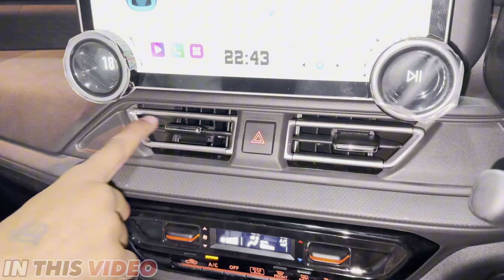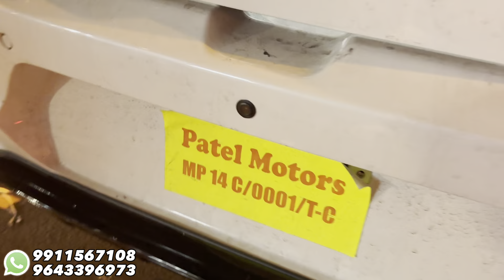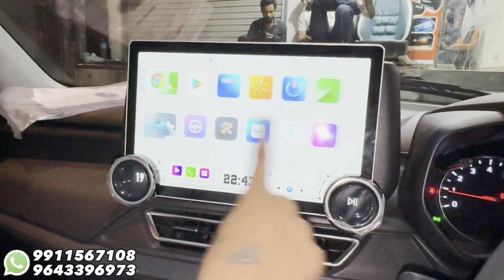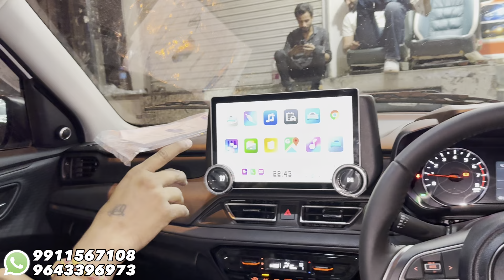2024 Swift Facelift LXI To Top Modified ✅ Swift Base to Top with Price 🔥 Swift Facelift Modified 🔥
Shop Address-
A-FOUR CAR ACCESSORIES

15/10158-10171, G.F. W.E.A. Abdul Aziz Road, Karol Bagh, New Delhi-110005

dd audio - dls & speedy singh,car modification in karolbagh
musafirakajoshi
Premium hatchback
swift touchscreen installation
car mats
7d mats
Car modification
Modified cars
Tuner cars
2024 swift
2024 maruti swift
2024 maruti suzuki swift
maruti suzuki swift 2024
2024 swift facelift
swift facelift vxi 2024
maruti swift facelift facelift 2024 model in india
maruti suzuki swift facelift 2024
new swift facelift 2024 in india
2024 maruti swift facelift review
swift facelift lxi 2024
2024 facelift suzuki swift
new model
swift facelift 2024
swift
suzuki swift 2024,2024 maruti
swift,2024 swift
2024swift facelift
swift Ixi 2024
2024 maruti suzuki swift
new swift facelift
swift facelift zxi 2024
2024 suzuki swift
new swift 2024 in india
swift zxi plus2024
2024 suzuki facelift swift
swift Ixi facelift modified 2024
maruti suzuki facelift swift modified
suzuki swift facelift 2024
swift
modification,swift vxi facelift 2024 modified
swift zxi facelift 2024
swift Ixi facelift 2024
new swift facelift modified
new 2024
swift
2023 swift
Ixi new swift 2024
swift 2024
2024 swift
2024 maruti swift review
2024 swift facelift
suzuki swift
review,swift Ixi 2024
2024 maruti swift
2024 suzuki swift
maruti suzuki
swift,maruti suzuki swift 2024
new swift
2024 maruti swift dualjet review
2024 maruti suzuki swift swift 2024 new model
swift 2024 new model india,swift
swift base model got top model speedometer
swift speedometer detailed review
car modification
swift base model converted into top
model
swift next level modified
swift fully modified
features
swift 2024
2024 speedometer
swift 2024 modified
swift modification
swift got top model speedometer 2024
maruti swift base model converted into top
model
swift damping
arun panwar,get install swift mai kaam
chalu
swift touchscreen stereo
swift speakers
swift 2024
suzuki swift 2024
swift lxi to zxi
Swift steering change
swift modified kerala
swift modified taillight
Swift tail light modified
Swift genuine accessories price list
maruti swift accessories
Swift 2024 new model
Swift gt body kit
Swift sports kit
new swift accessories
Swift base to top modified
Swift modification
Swift power window
swift accessories